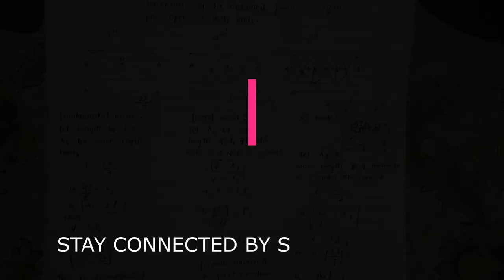Class 12 Open Organ Pipe Derivation Explained in Nepali || Class 12 Wave and Optics in Nepali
In this video, we'll learn about open organ pipe, both odd and even harmonics are present in open organ pipe.